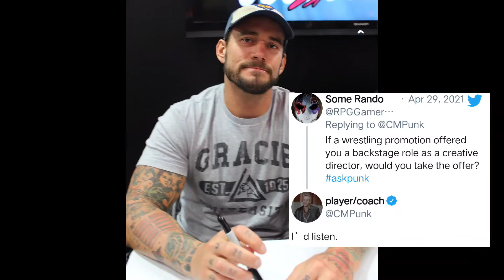Randy Orton In Hollywood | CM Punk Return | Why Old SmackDown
Videos Related

Randy Orton In Hollywood
CM Punk Return
Edge Return
SmackDown
Old SmackDown
WWE SmackDown